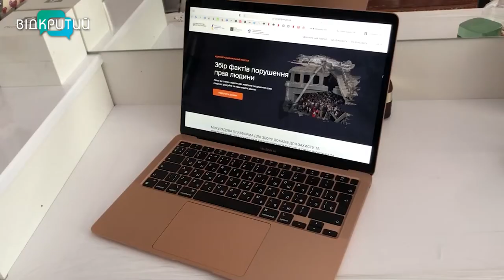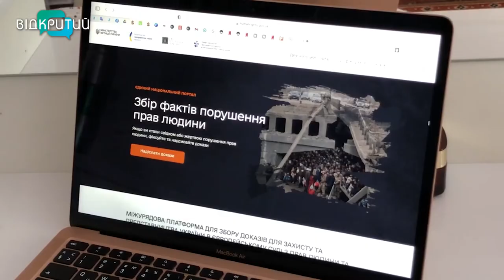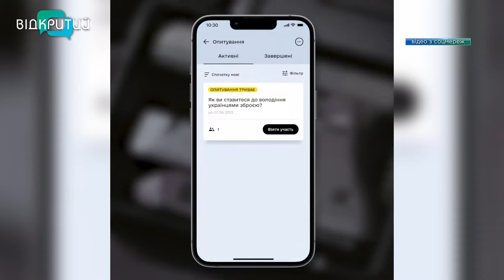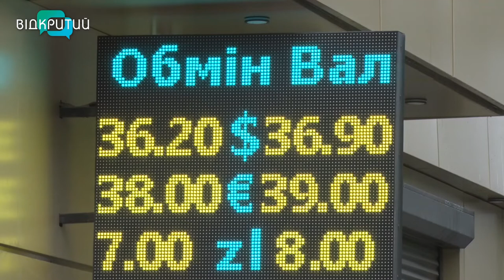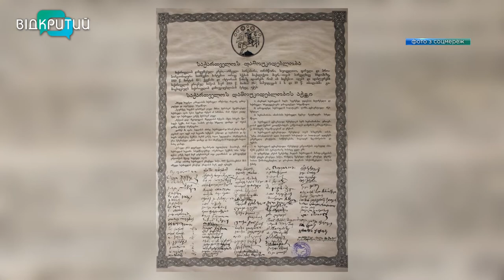Новини OPEN NEWS від 26 травня 2022 року 18:15